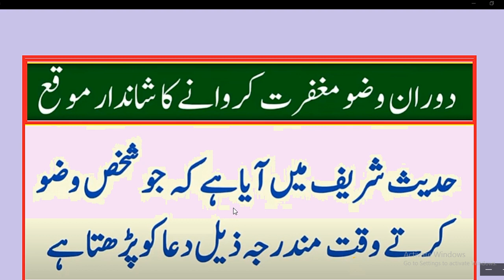Daily Dua//Nabvi Nuskha//دورانیے وضو ہی مغفرت